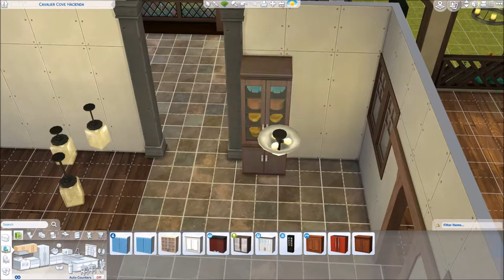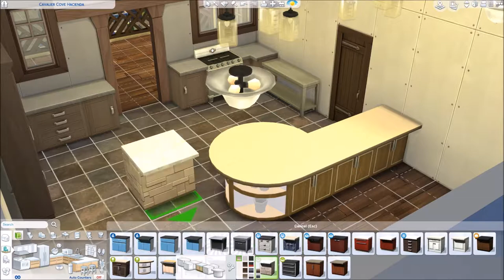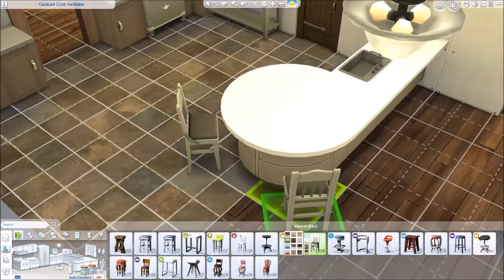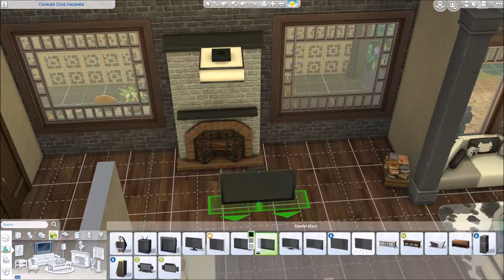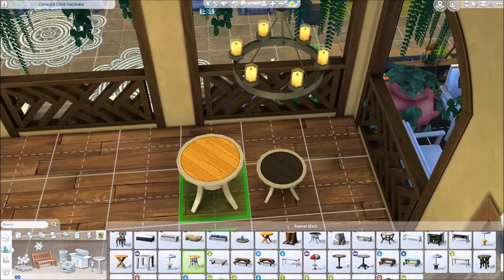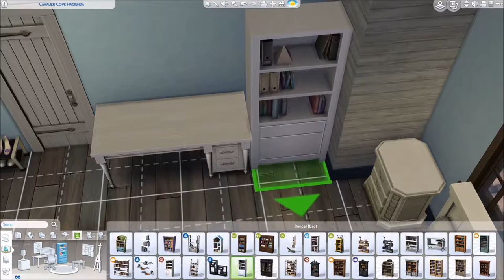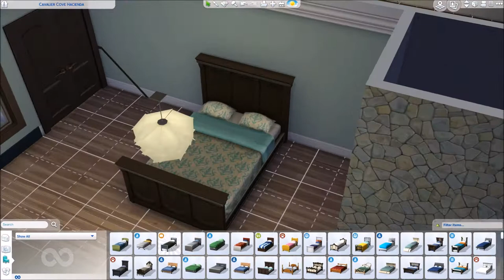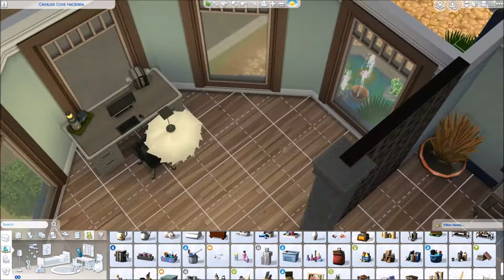🌴Cavalier Cove Hacienda🌴 - The Sims 4 Speed Build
Today I built a Spanish style Colonial home. It's available for download from my in game gallery. Hope you like the finished build. :)

Origin ID: SimtasticGrl

Don't Love you - Windsheild
Dynamite Castle - Loving Caliber
Going Home Alone - Johan Glossner
I'll Be Good - Love Beans
Jungle Walking - Tomas Skyldeberg
Just A Phase - Daniel Kadawatha
My First My Last - Love Beans
Ocean Lane 5 - Gunnar Johnsn
All In My Head - Viktor Hallman
Falling Stars 1 - Tomas Skyldeberg